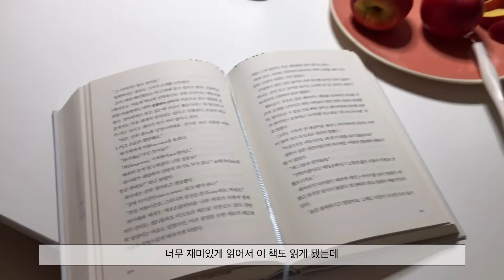예비부부 vlog - 제주도, 스테이크, 밀키트 파스타, 집밥, 웨딩드레스 최종피팅, 일상 속 힐링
예비부부의 결혼준비 및 일상을 담은 브이로그입니다. 봐주셔서 감사해요!